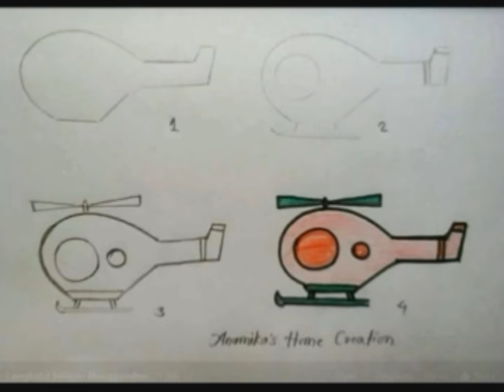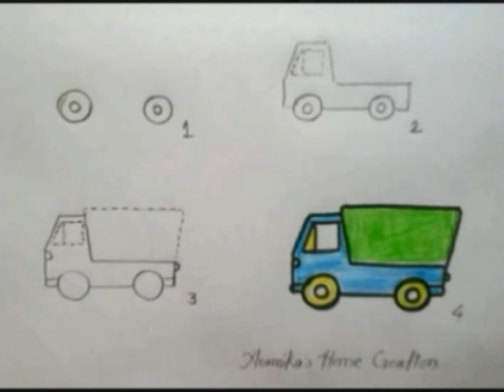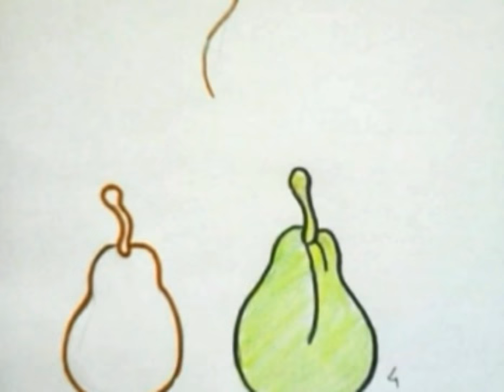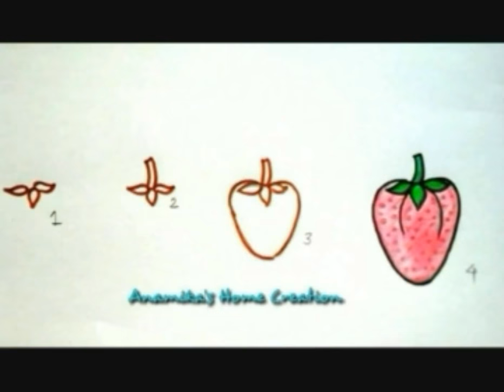Easy drawing for kids تعليم الرسم للاطفال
Easy drawing for kids Easy of all ages. There are lots of different categories to choose from: how to draw different drawings. drawing in different languages. This is the translation of the word "drawing"